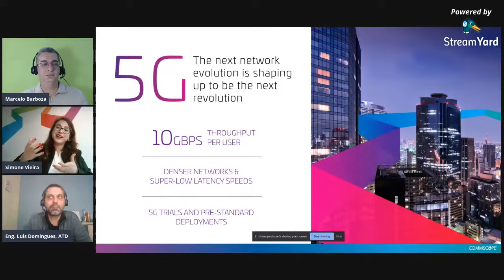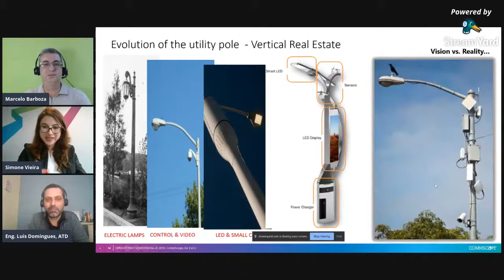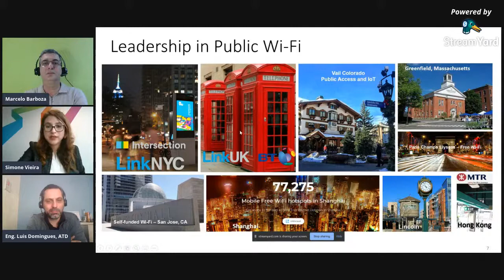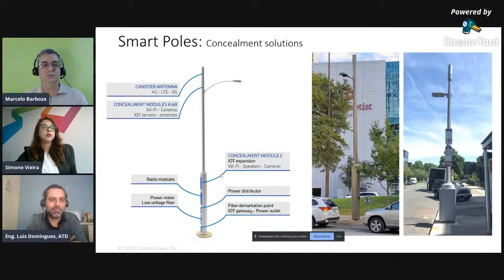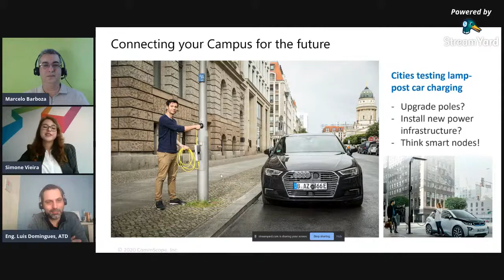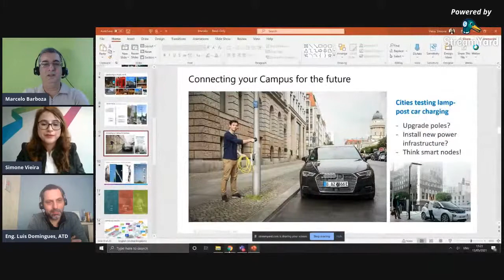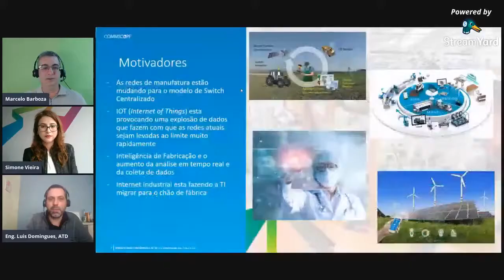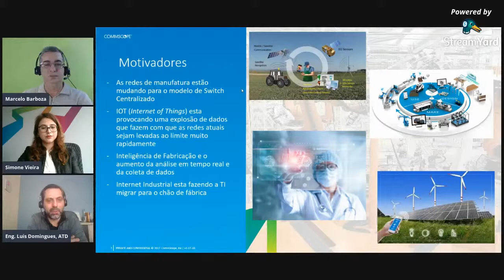O impacto do 5G na infraestrutura de rede | Live com a CommScope Brasil e UK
Conversa ao vivo com Eng. Luis Domingues, ATD, Senior System Engineer, direto de São Paulo, e com Simone Vieira, Europe Systems Engineering Leader, direto de Londres, ambos da CommScope. A 'live' ocorreu em 13/05/2021 (versão editada). O tema principal foi o impacto do 5G na infraestrutura das redes, principalmente com relação às redes de fibra óptica, edge data centers e smart cities.